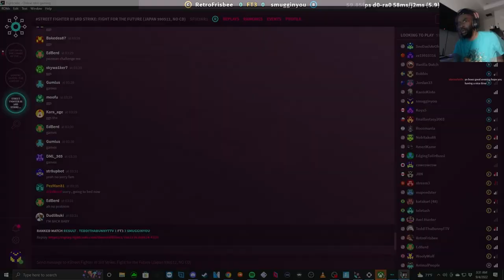I RETURN TO THIRD STRIKE!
Editor: TietietheProfit

Stream Schedule:
- Monday 9PM EST- Tuesday 9PM EST